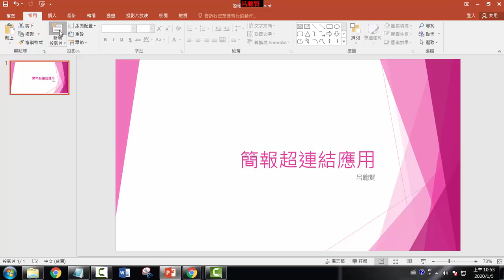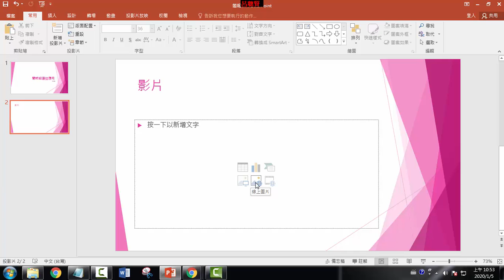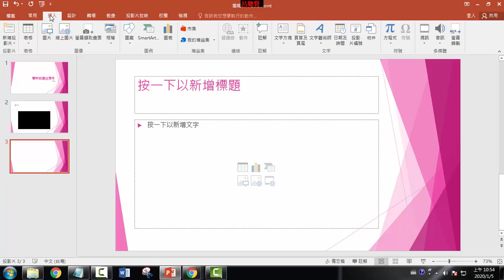C01 插入影片檔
POWERPOINT 簡報製作